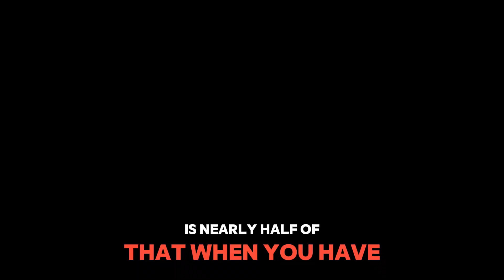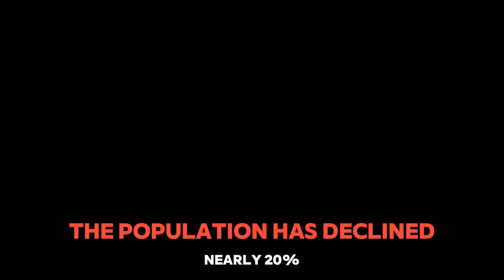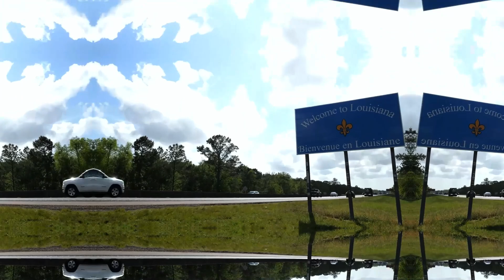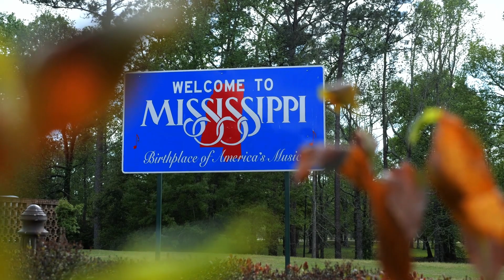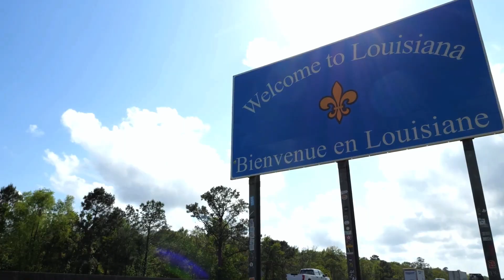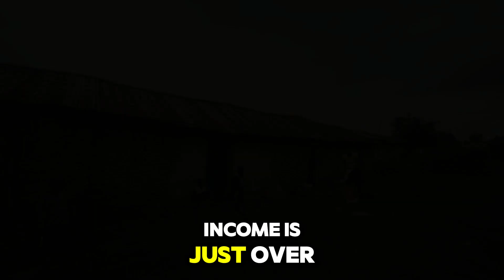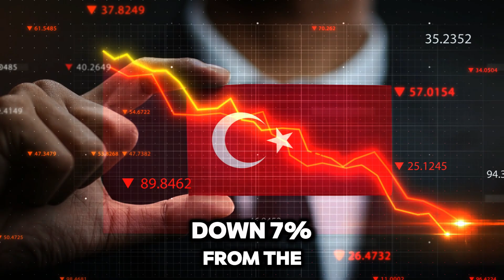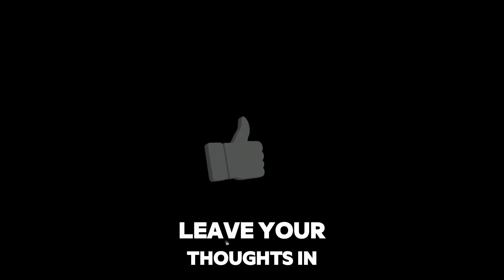Desire for Change: Cheap Real Estate in Top 10 Poorest US Counties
Welcome to Epic Explorex! In today's video, we're diving into a sobering yet fascinating topic: the "Desire for Change: Cheap Real Estate in Top 10 Poorest US Counties." We'll explore the poorest counties in the US, shedding light on the harsh realities and unique stories of these regions. From the poorest counties in America to the worst counties in America, we're uncovering the truth behind the statistics. Whether you're curious about the poorest county in the US or wondering about the worst places to live, this video is for you. Join us as we reveal how poverty often translates to cheap real estate in these struggling areas.

Timecodes:
00:00 - Introduction
00:48 - McDowell County, West Virginia
02:13 - Monroe County, Arkansas
03:39 - Buffalo County, South Dakota
04:41 - East Carroll Parish, Louisiana
05:51 - Holmes County, Mississippi
07:04 - Tensas Parish, Louisiana
08:04 - Humphreys County, Mississippi
09:24 - Owsley County, Kentucky
10:36 - Madison Parish, Louisiana
11:58 - Perry County, Alabama

Epic ExploreX